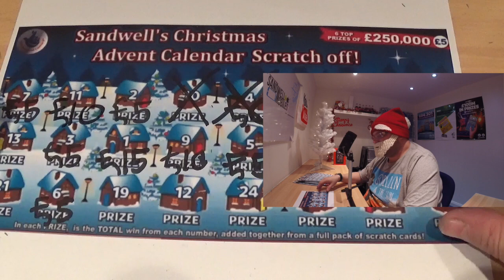Sandwell mobiles Scratchcard christmas advent calendar day 11